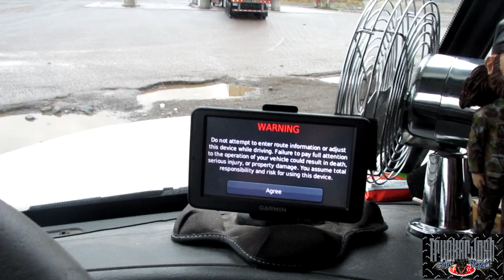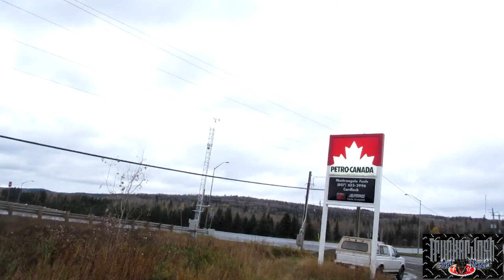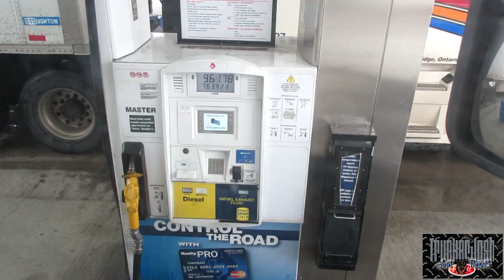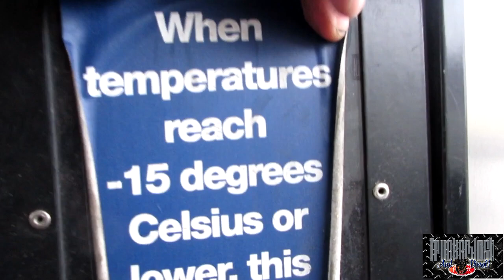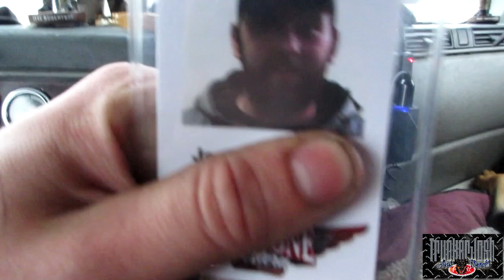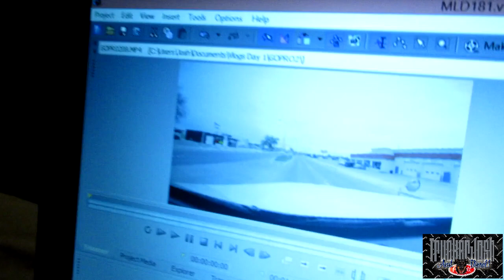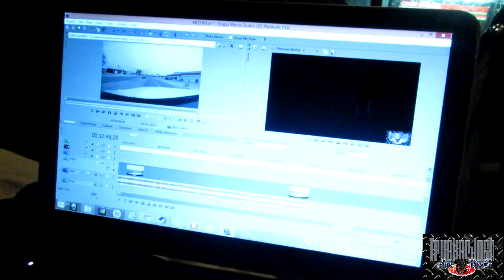HELLO MANITOBA (MLD181)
VLOGS FROM THE PAST